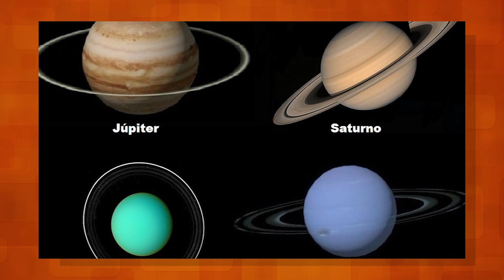Os Anéis de Saturno Como Você Nunca Viu Antes | PoligoPocket